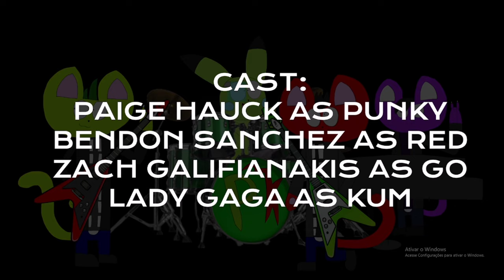Punky Kittycat (26/2/2024) | Encerramento/Créditos Finais | End Credits/Outro (4K)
the Punky Kittycat animated series was announced in December 2022, after the Tiger Snake Channel's succesful animated shows Nightmare Apocalypse and Matt Charson.

Image credits: @pokemonoc7147

And the best part is that this video is an special gift for @pokemonoc7147 and he's the creator behind this show. And his real name is Paige Hauck.

NOTE: Fake/Fanmade

Made with Wondershare Filmora 12 and recorded with OBS Studio (because i'm tired about the Filmora's watermark).